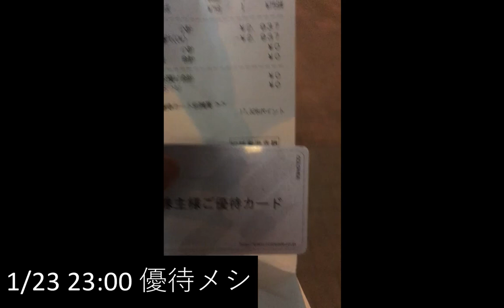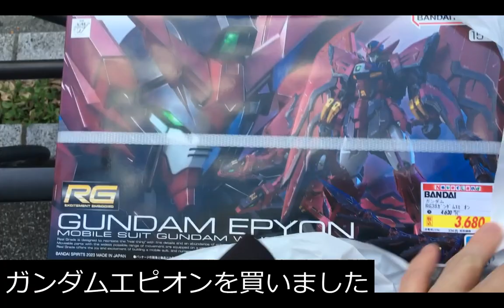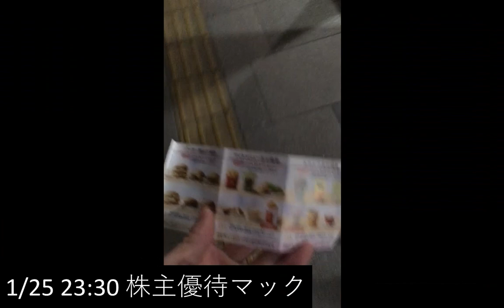【Vlog】ひとり社長1週間Vlog Vol43